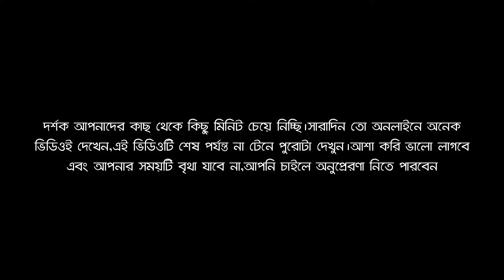কৃষকের ছেলে আজ বিশ্ব সেরা পেসার কার্তিক থিয়াগির জীবনের করুণ গল্প | Biography of kartik tyagi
নিয়মিত ভিডিও পেতে নোটিফিকেশন বেল বাটনটি চেপে রাখুন যাতে কোন ভিডিও মিস না হয়।

Music Info: AShamaluevMusic - Epic Battle Trailer.

✅ ANTI-PIRACY WARNING ***
This content is Copyright to Sports Golpo. Legal action will be taken against those who violate the copyright of the following material presented!
Thanks
''Sports Golpo''